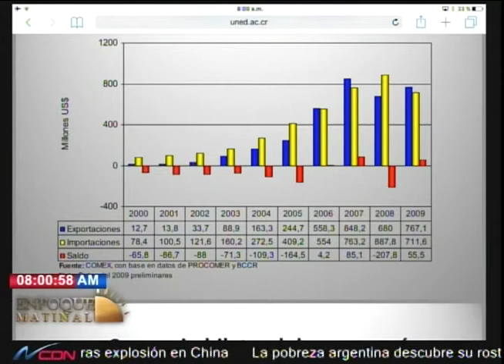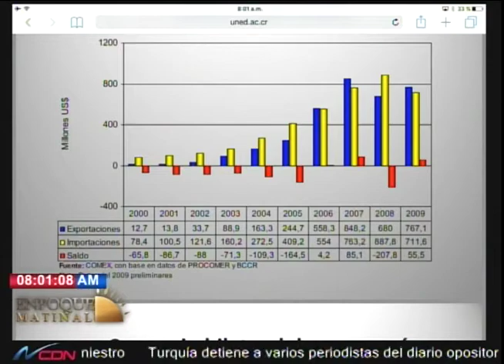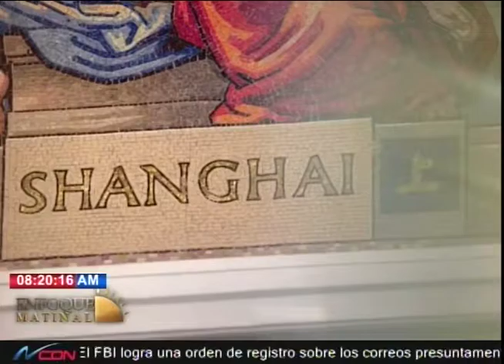Entrevista a Fu Xinrong, Representante de la Oficina Desarrollo Comercial Rep Pop China